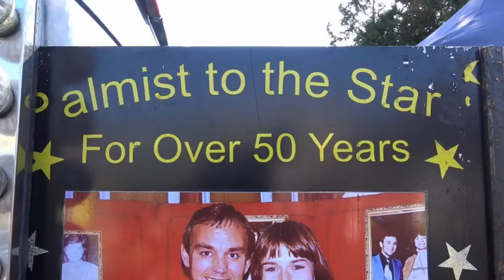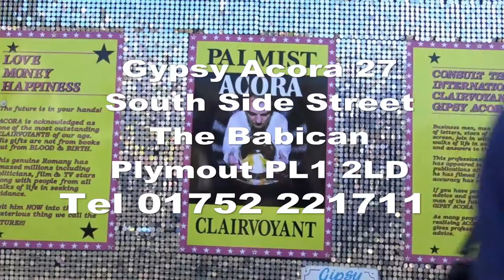Clairvoyant. Gypsy Acora, at Tavistock Goose Fair 2018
I hve seenn Gyspys Acora in Plymouth Barbican over many years, but never had a chance to talk to him. I caught up with him on 10th October 2018 at Tavistock Goose Fair Devon.
Gypsy Acor has been based in South Side street the Historical Barbican in Plymouth for 50 years.Fortune Teller clairvoyant Gipsy Acora in Plymouth is world renowned as one of the most outstanding astrologer of our age. Online readings Clairvoyant, palm ...
Address: 27 Southside St, Plymouth PL1 2LD
Hours: